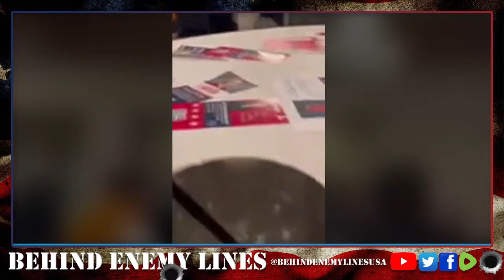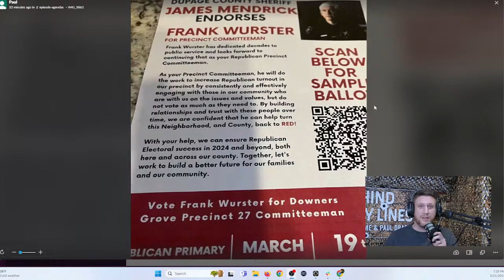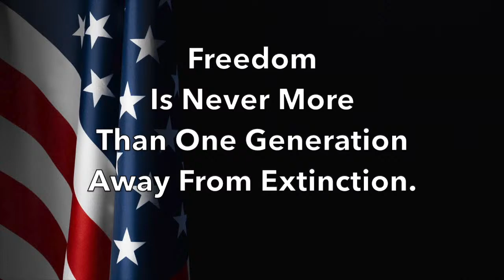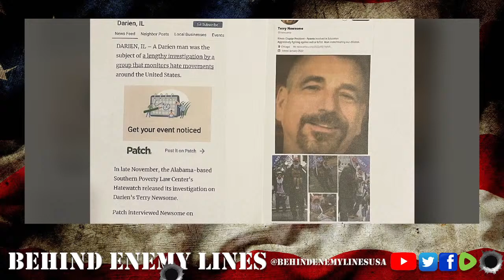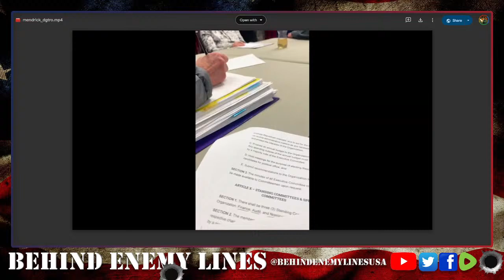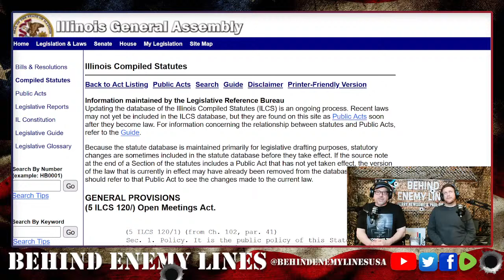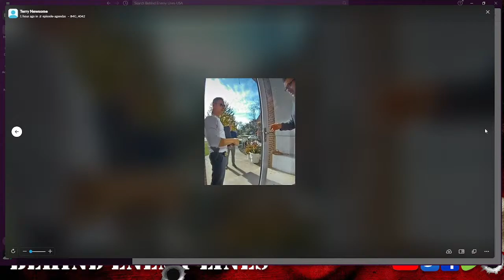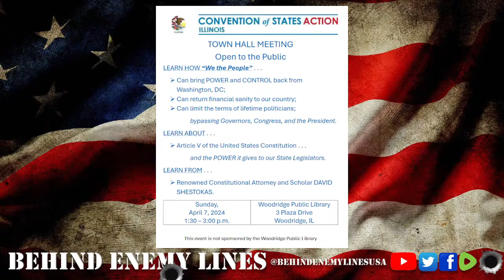Let The Truth Be Told, Bullies Don't Like Being Bullied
How do you catch a RINO?
TONIGHT, we will show you the trap we set for our RINO friends in the Local Township (DGTRO) OUR OWN GOP WENT AFTER MAGA REPUBLICANS TO REMOVE THEM. They Censured them, ran candidates against them, doxed them, sent police to their homes. IF ONLY THEY WORKED THIS HARD TO FIGHT THE RADICAL DEMS! Nothing above was done To win elections. It was done to maintain status quo and retain power. This is why we keep losing.  Join us tonight to get the full breakdown of what happened.